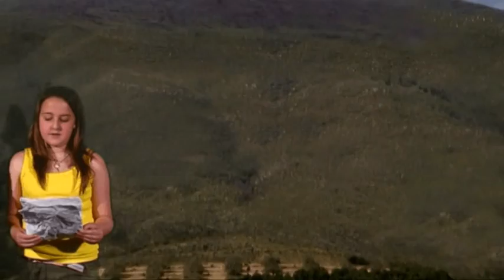The Eruption at Pompeii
This is my sisters Geography Project about the Eruption of Mount Vesuvius in 79 AD. It not the greatest video production and the keying is poor but is pretty good for year 7 work.